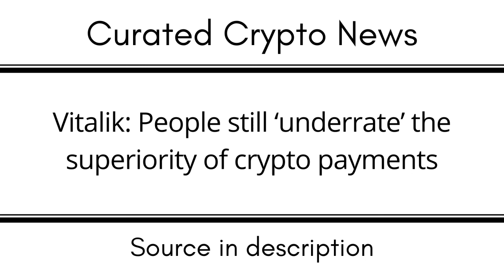Vitalik People still ‘underrate’ the superiority of crypto payments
EGLD: erd1uyzseaz3ne3eaf6r0j0p9nlrsyagfey4qnqv2j66pv3daggwj6sseu938d

DOT: 13MVMUApCciYR5HViE9wBHjc1wpmZpVbg1y8wDPuj6eN2JPD

BTC: 1KMoYwF9wU3FJ8h3TUWidTrAfav6ksCQyA

SOL: ACzxgHAhjzuwqee2anJQHzPx4iSm9GXrWNgbPTNpveQD